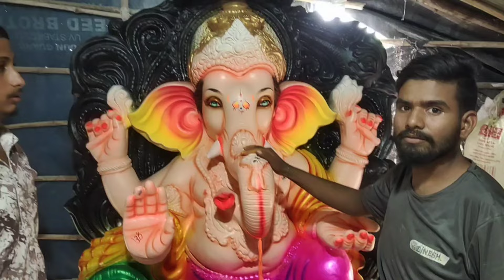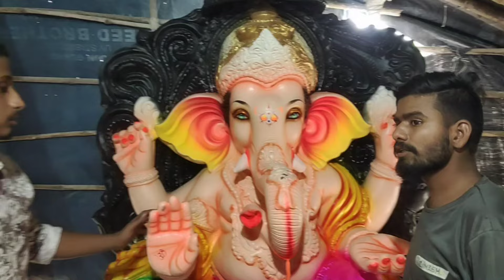Nandyal Ganesh idols in 2024